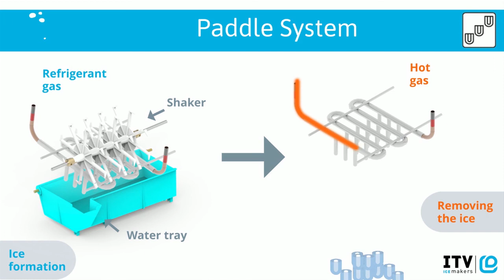Paddle system - ITV Ice Makers